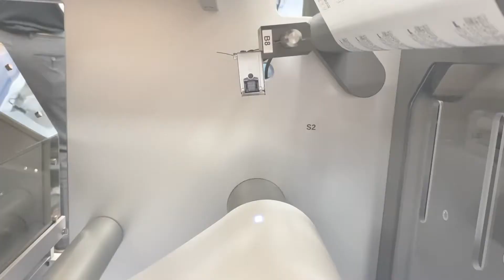Shawpak Thermoforming Packaging Machine #32 20 with splice detection & remote manual operation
The shawpak is a revolutionary machine offering a thermoforming solution to your packaging needs that is totally unique.